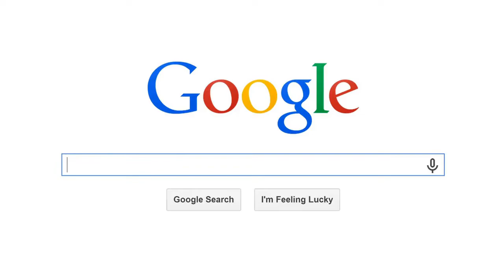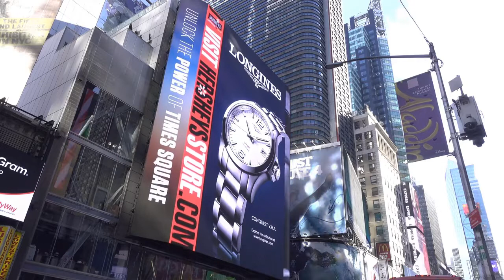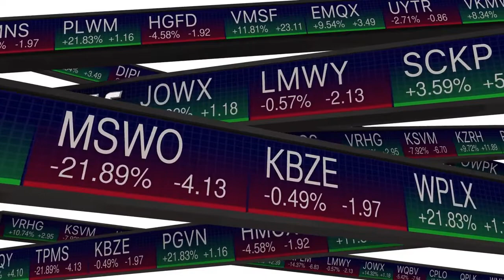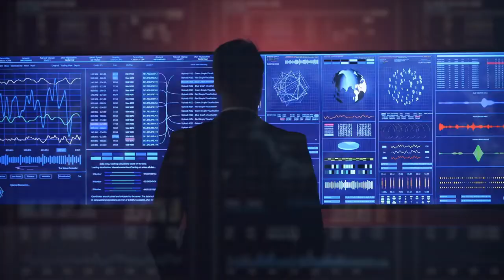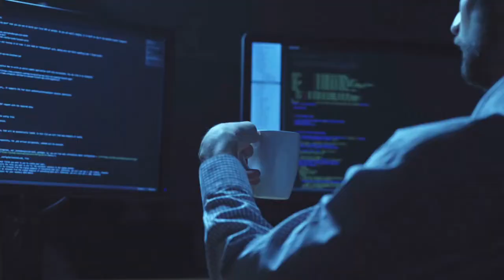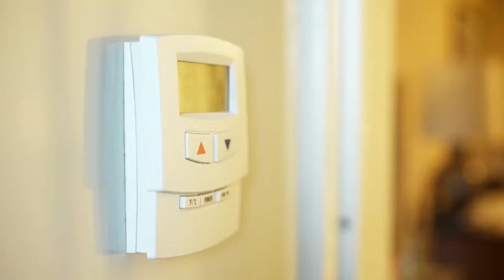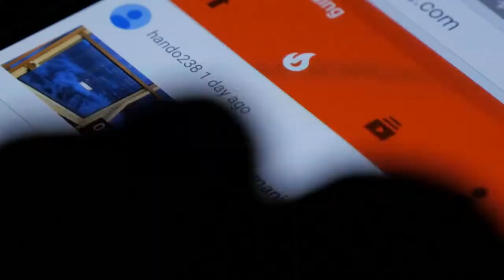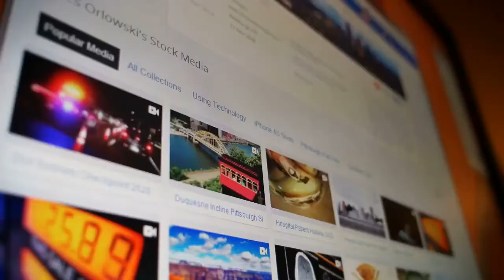Alphabet: Companies owned by GOOGLE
This video shows you the companies that are owned by google or to be precise by Alphabet.
Alphabet is the holding behind Google, that manages all the business staff, including buying high tech companies to expand its business portfolio. Alphabet Google is one of the biggest Holdings and its stocks are very high. You should consider buying Google stocks it if you have patience.